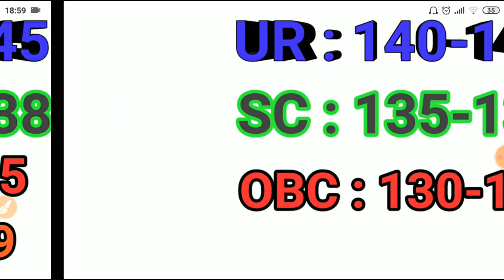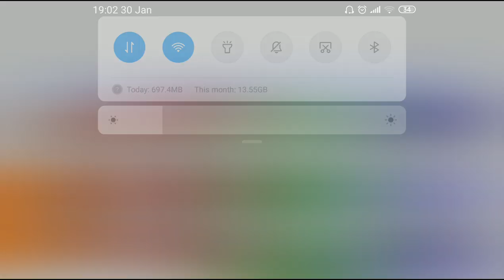CBSE Exam Jr. Assistant Expected cutoff 2020 || कितना जायेगा कटऑफ देखे